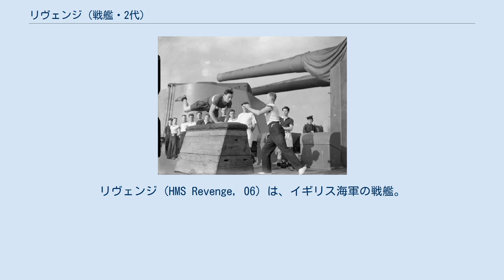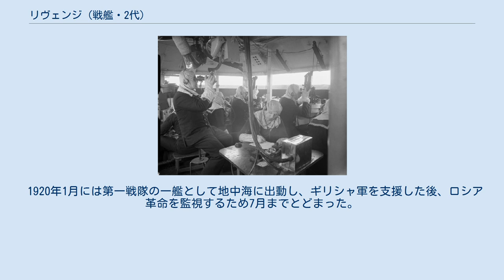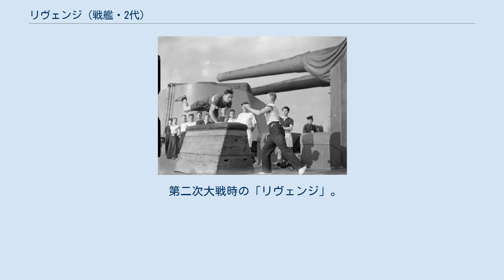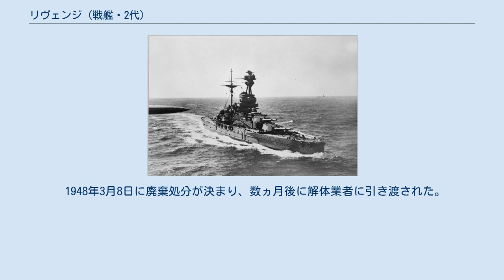リヴェンジ (戦艦・2代)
リヴェンジ (HMS Revenge, 06) は、イギリス海軍の戦艦。
リヴェンジ級の1番艦。
同名艦としては9代目である。
 本艦は1913年に起工、第一次世界大戦中の1915年に進水し、1916年のユトランド沖海戦の直前に就役した。
 同海戦には本国艦隊（グランド・フリート）の主力である第一戦隊の2番艦として参加し、同戦隊旗艦のマールバラが魚雷を受けて損傷した後は代わりに旗艦を務めた。
およそ1時間半交戦し、独巡洋戦艦デアフリンガーに7発、フォン・デア・タンに1発の命中弾を与えた。
自艦には特に被害は受けなかった。
 同年11月には全艦隊の副旗艦となり、マッデン海軍大将が坐乗した。
 1919年にスカパ・フローに抑留されたドイツ艦隊が自沈した後、自沈命令を発したルートヴィヒ・フォン・ロイター提督はフリーマントル中将の旗艦であるリヴェンジに呼び出されて海軍の名誉を傷つけたとして非難された。
ロイター提督は非難に対して「英海軍のどの提督であっても私と同じ立場におかれたら同じように行動するでしょう」と応じた。
結局ロイター提督自身は罪に問われなかった。
 1920年1月には第一戦隊の一艦として地中海に出動し、ギリシャ軍を支援した後、ロシア革命を監視するため7月までとどまった。
 1922年にはラミリーズ、ロイヤル・サブリン、レゾリューションらと共に再び地中海に出動し、翌年までとどまった。
 1928年には修理のためドック入りし、翌年3月修理を終えると地中海艦隊に加わった。
1935年7月16日にはジョージ5世の即位25周年記念式典の観艦式に参加した。
 第二次大戦時の「リヴェンジ」。
 1936年に再び修理に入り、翌年修理を終えると本国艦隊の第二戦隊に加わった。
 第二次世界大戦では当初主に船団護衛に従事し、1942年には日本艦隊に対抗してインド洋に派遣されたが、コンディション不良のため1943年10月には予備に回された。
1944年にはその主砲身はノルマンディーで艦砲射撃に従事するラミリーズ及びウォースパイトなどの砲の予備とするために取り外され、船体は練習艦として使用された。
 1948年3月8日に廃棄処分が決まり、数ヵ月後に解体業者に引き渡された。